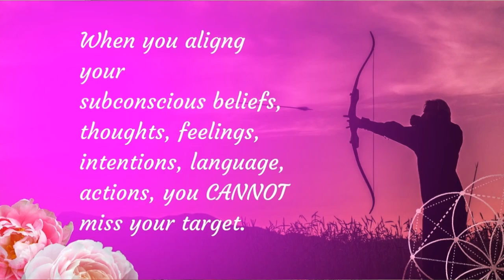How to get into ALIGNMENT to manifest faster? *My SUPER MANIFESTING Method* from Lara Bay Beach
How to get into alignment faster and avoid self-sabotage when trying to manifest:

❈Key points of this video:
→ Be aware of what you are bringing into the creation by being super present and paying attention to your beliefs, thoughts, feelings, language, intentions and actions.
→ They all MUST GO in the same direction for you to hit your target.
→ If you have doubts, 'wobbly vibration' in any of those areas, you are sabotaging what you are trying to manifest. Imagine an archer wanting to shoot the arrow into the bullseye and then ask yourself if your language matches your beliefs, thoughts, feelings, actions and desires. Then correct anything that's out of alignment and you cannot fail but hit the target = manifest faster.

Having been through the entire circle on this journey I know how painful and lonely this process is. It has become my highest passion and mission to help Twin Flames heal and find happiness again. Feel free to take a look at my course description and I look forward to seeing you on the inside

❈ MY TOP 11 MOST RECOMMENDED BOOKS:
1. Attached: The New Science of Adult Attachment and How It Can Help YouFind - and Keep – Love by Amir Levine and Rachel Heller
2. Healing Developmental Trauma: How Early Trauma Affects Self-Regulation, Self-Image, and the Capacity for Relationship by Laurence Heller Ph.D. and Aline LaPierre Psy.D.
3. The Biology of Belief by Dr. Bruce Lipton
4. Breaking The Habit of Being Yourself: by Dr. Joe Dispenza
5. A Woman's Worth by Marianne Williamson
6. The Game of Life and How to Play It (Prosperity Classic) by Florence Scovel Shinn, Laura Berman Fortgang
7. Neurofeedback in the Treatment of Developmental Trauma by Sebern F. Fisher: Calming the Fear-Driven Brain
8. Dare to Lead: Brave Work. Tough Conversations by Brene Brown. Whole Hearts
9. The Power of Your Subconscious Mind by Joseph Murphy
10. The Power of Now: A Guide to Spiritual Enlightenment by Eckhart Tolle
11. The Alchemist by Paulo Coelho

Monika  💖